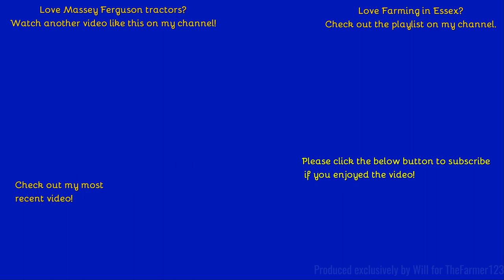Farming in Essex - Rolling with Massey Ferguson 7720S. [22]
Hello,
Another rolling video - rolling down some oil seed rape stubble.
Music in the video:
Outtro Music:
- Filmed on Sony HDR-CX405 - Unboxing:
Comment Rules (Last Update: 12th June 2017):
1. Do not swear or be rude in the comments. Any comments that contain this will be removed by me. Equally if I decide there is an aggressive comment towards me or someone else, that will also be removed.
2. Use correct grammar and try to use correct spelling. I want the comments section to be presentable. If there is deliberate misuse of grammar and spelling I will not reply to the comment, More on this below.
3. Try not reply to everyone with their comments in each video, as I will do that but if you can help someone and I do not get there first than please do.
4. I am up for constructive criticism so if you have any for any video than please do leave it in the comments section and let me know and I will do my best to resolve this.
5 - NEW: NO fake comments, and by this I mean bots spamming me. I have had this in the past and it's not fun getting excited that you have a new viewer when it's actually just a bot. Any comments that contain this will be removed by me & flagged to YouTube for spam.
6 - No previous comments, and by this I mean copied & pasted comments that have been previously posted before and I have replied (If I have not replied at the time of post then fair enough, I will reply on the latest). There is no need for the same one comment, but on two videos to be posted twice. Not only does it waste my time answering it again but it waists yours too!
7 - No links to be posted in my comments due to safety reasons. If you want to show me a channel use that one if its yours or quote the name, not the link! Any comments that contain this will be removed by me.